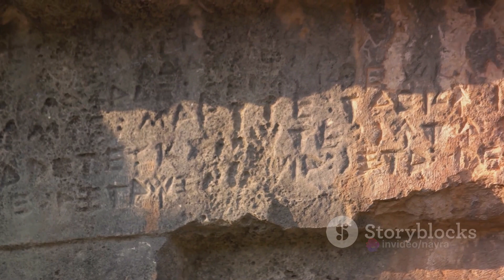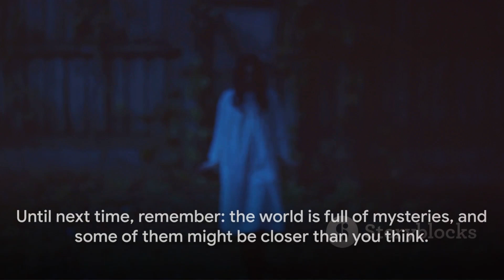Top 10 Haunted Places In World | Where No One Can Visit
In this video, we will take you on a haunted journey as we explore the top 10 most haunted places in the world. From eerie castles to spooky abandoned buildings, be prepared to discover the darkest secrets and hear the spine-chilling tales of these haunted locations. Whether you're a thrill-seeker or a curious explorer of the supernatural, this video is a must-watch.